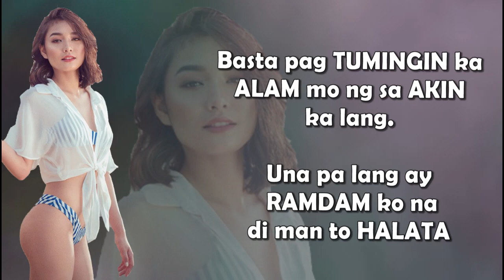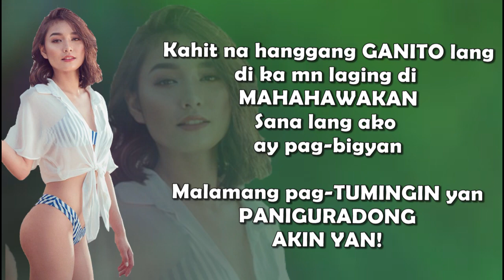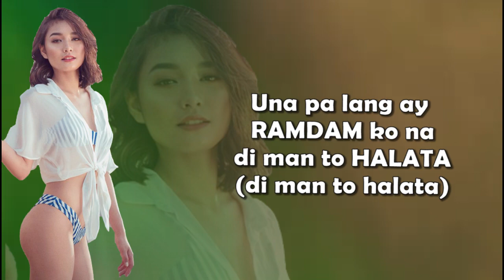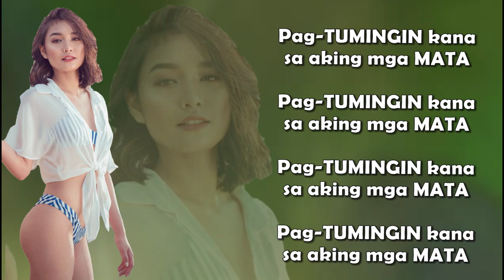KNTMNL x SACHZNA - Pag Tumingin Ka Lyrics